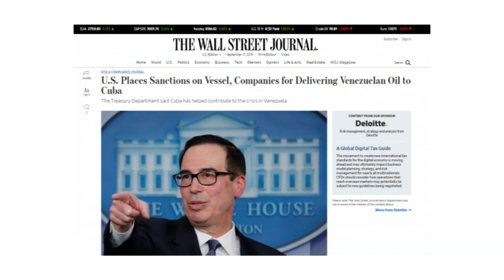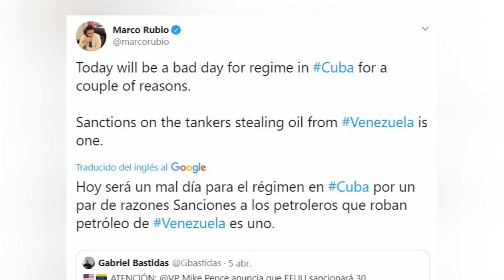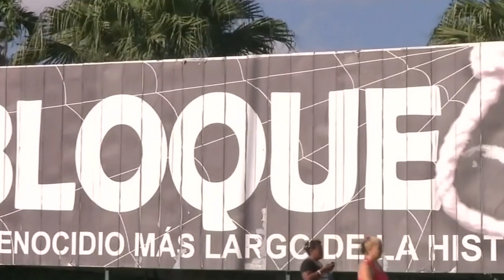Cero combustibles: la nueva estrategia de Estados Unidos contra Cuba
Desde abril de 2019, Estados Unidos apostó por un bloqueo naval selectivo contra Cuba, que obstaculiza la llegada de tanqueros generando una situación energética difícil. En este video, les contamos paso a paso la nueva estrategia norteamericana.